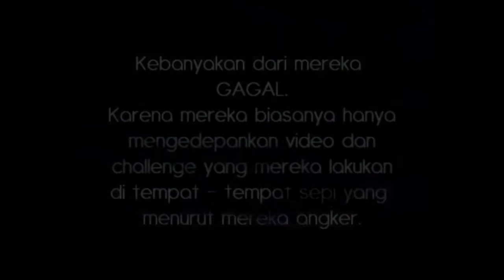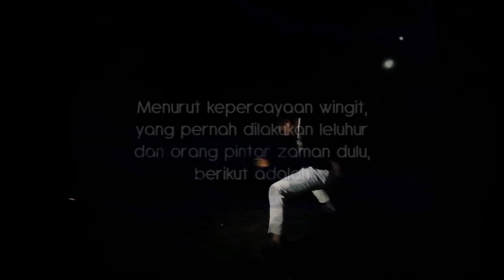BONEKA ARWAH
misteri dua dunia Kami mencoba mencari tahu tentang mahluk astral yang ada di kolam renang tersebut kami mencoba memanggil mahluk astral tersebut memakai mantra atau nyanyian jailangkung.tiba tiba peserta uji nyali kabur nah nonton sampai selesai biar tak salah paham dukung terus Chanel kami dengan cara subscribe channel kami terima kasih atas kunjungannya ke CHENEL kami 🙏
kami buat video ini hanya untuk menghibur para penonton saja bukan untuk hal yang lain.@batam keramat